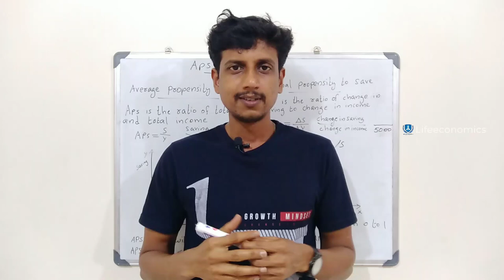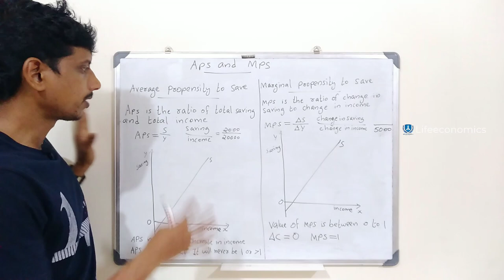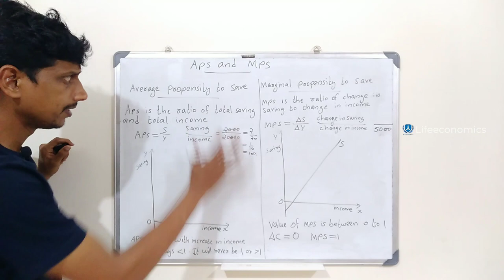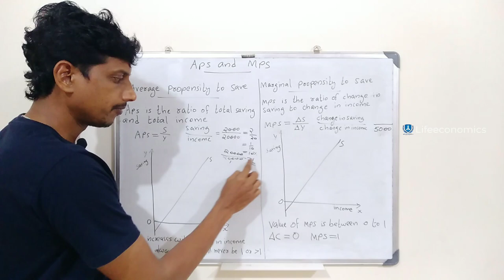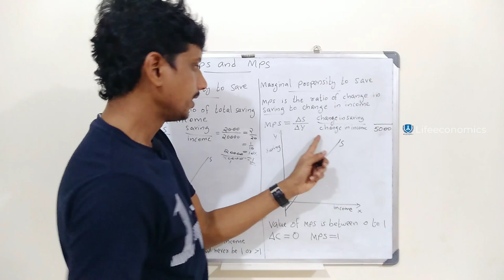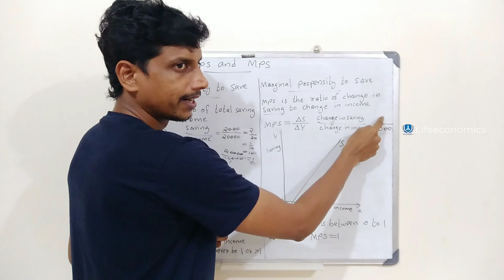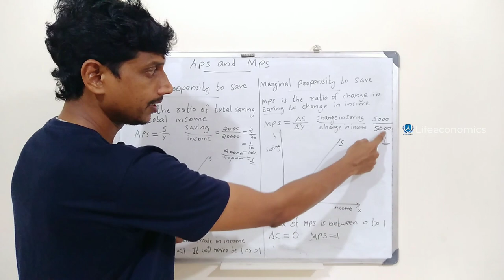APS & MPS | Malayalam | Deepesh Manoharan | LIFE ECONOMICS